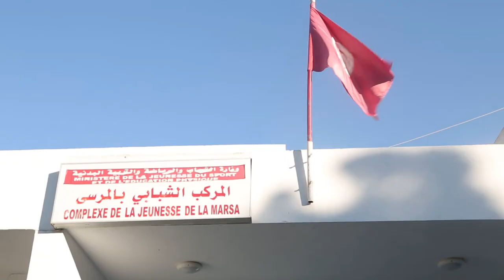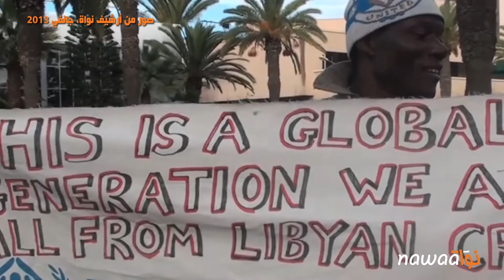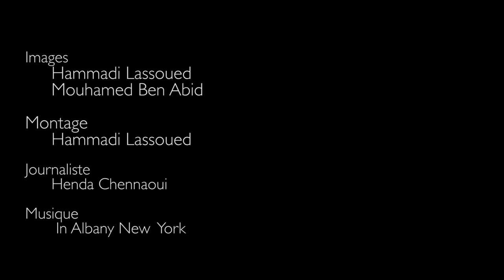Les réfugiés de Choucha contestent le statu quo